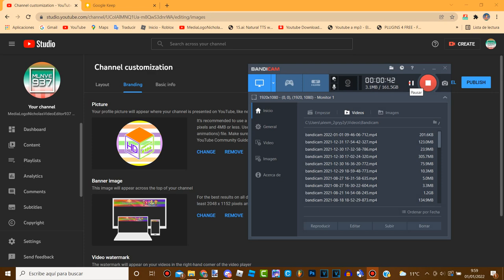Setting the new name.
Yeah. so that's my new name from 2022, I decided change it because I inspired on my skin of roblox